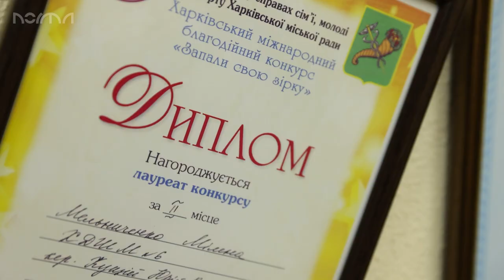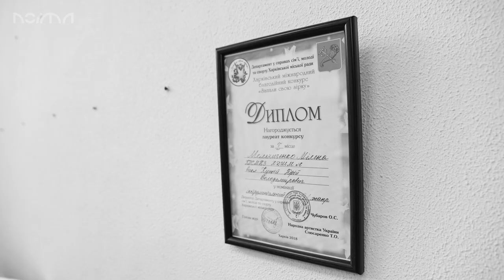Мрія - Воспоминание о будущем | История о двух учениках живущих в разних отрезках времени.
Воспоминание о будущем.
Ролик создан в рамках мирной концепции -  Махатма Ганди: непротивление злу насилием
История о двух учениках живущих в разном времени.